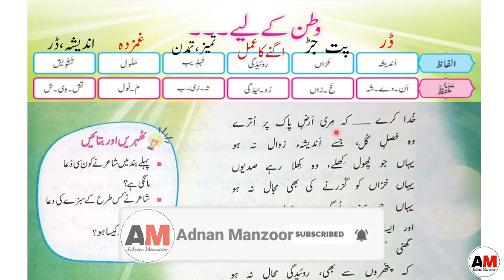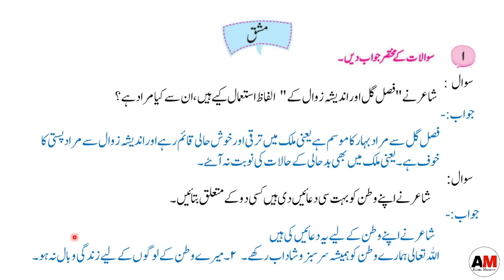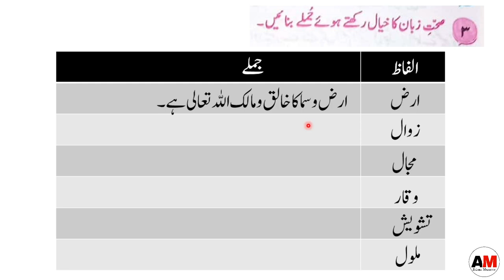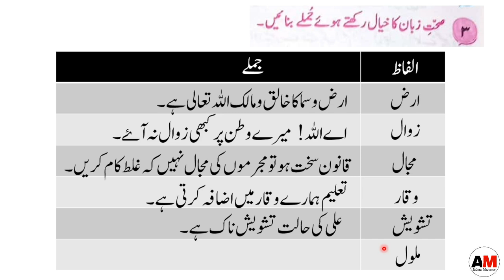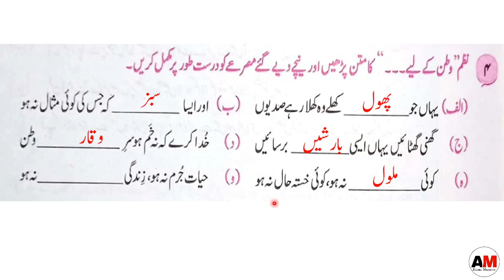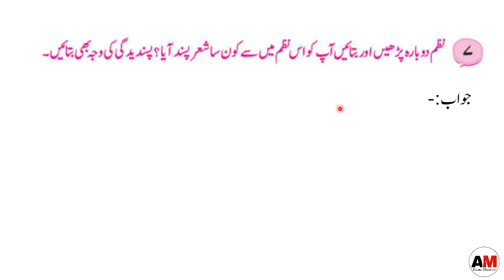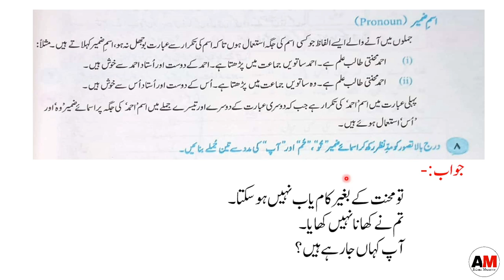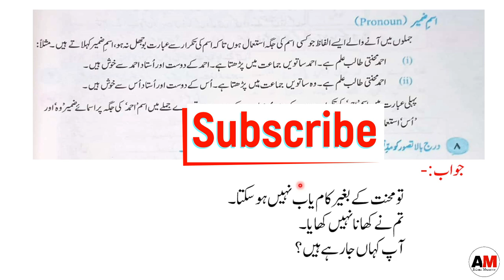New Book Urdu Class 7th | Lesson 6 | Exercise | مشق | وطن کے لیے | SNC-2024 | Punjab Text Book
Book: Urdu
Class: 7th

Relevant Searches :
7th class urdu book
Urdu new book
Class 7 urdu new book
New Book 7th Class
Urdu new book class 7th
Urdu Class 7 Lesson 7 SNC 2023
New book Urdu Class 7 chapter 6
Class 7th urdu punjab text Book Lesson 6 : watan k liy
7th class urdu book chapter 6
Class 7 Urdu lesson 6 Tashree
Class 7 Urdu lesson 6 question and answer
Class 7 urdu book lesson 6 Khulsa
7th class urdu book chapter 6 Tashree
Class 7 urdu book lesson 6 markazi khiyal
Class 7 urdu new book 2024
Class 7 Urdu book new syllabus
Class seven urdu book
Seven Class Urdu
Grade Seven Urdu
Grade 7th Urdu
Online urdu class 7
Afaq urdu
Afaq sun series
ncert urdu 7th
اردو
سوال اور جواب
تشریح
ساتویں جماعت
اردو جماعت ہفتم